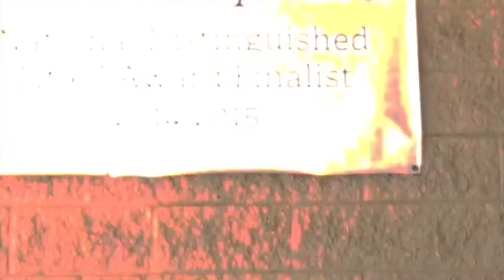IN 12:22:17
Your daily Ishikawa News broadcast for December 22nd, 2017.